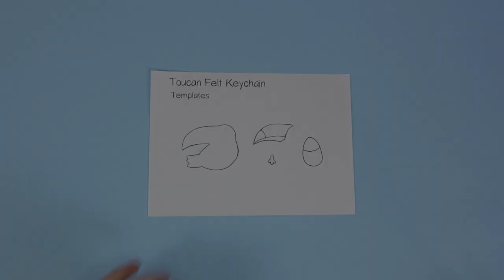DIY Toucan Plush Felt Keychain | FeltDIYFriday​ | with FREE Templates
After trying many different designs I am so happy with how this turned out ❤️ I really hope you like it too!

- Felt - black, white, yellow, orange
- Thread - black, white
- Black fabric paint
- Black ribbon
- Stuffing
- Keychain
- Scissors
- Needle